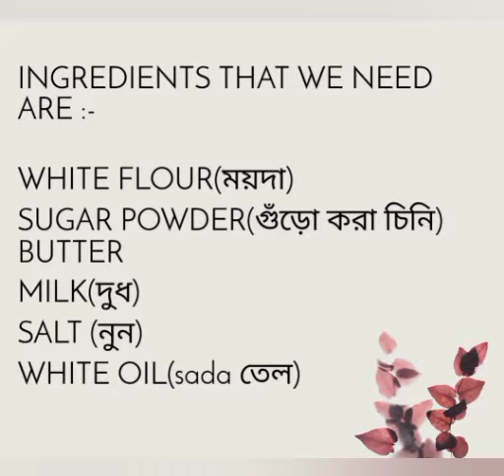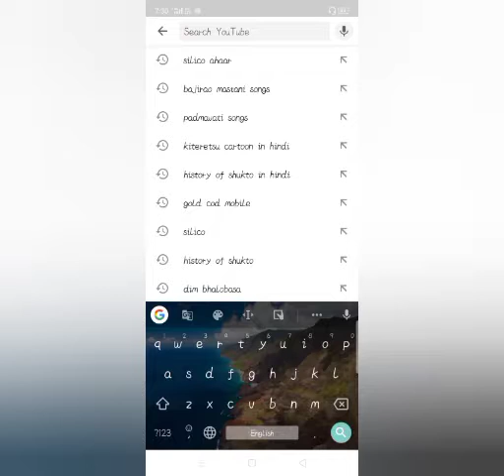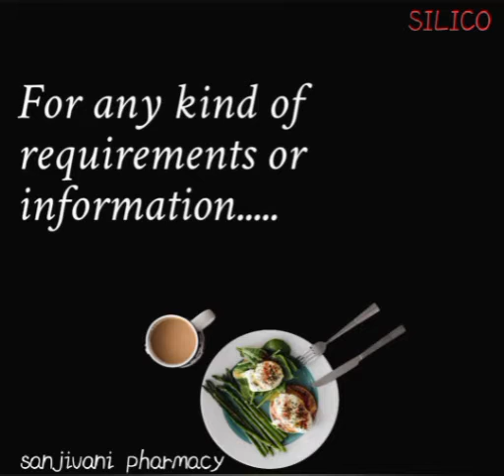MAIDA PARATHA WITHOUT USING HANDS...SILICO AHAAR... HEALTHY TASTY RECIPE ...BEST INDIAN DISHES...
Malabar paratha (parotta) – Make your own homemade version of these popular parathas with this easy to follow recipe. Needless to say, these parathas are soft and layered bringing you the perfect dinner to serve on any day. Simply pair it with your favorite side dish and enjoy the flaky layers. …..mmmmm

INGREDIENTS THAT WE NEED ARE :-

WHITE FLOUR(ময়দা)
SUGAR POWDER(গুঁড়ো করা চিনি)
BUTTER
MILK(দুধ)
SALT (নুন)
WHITE OIL(sada তেল)

Share the video with your friends and family as much as you can...